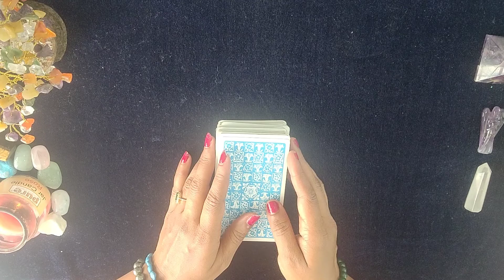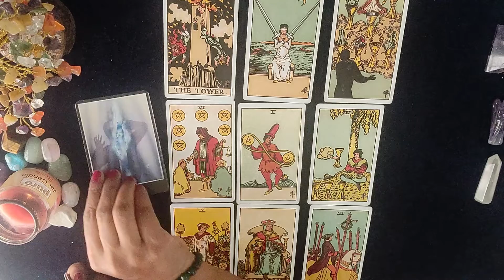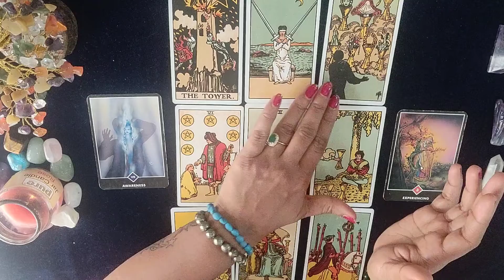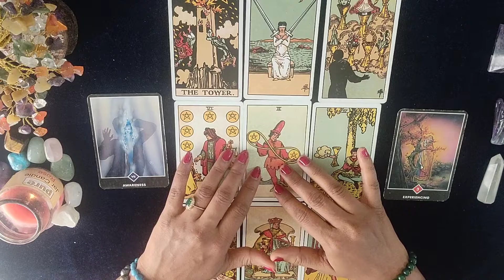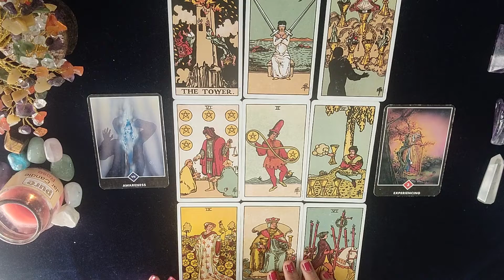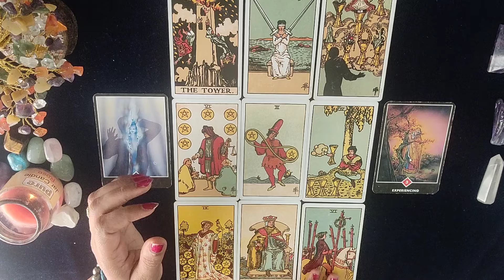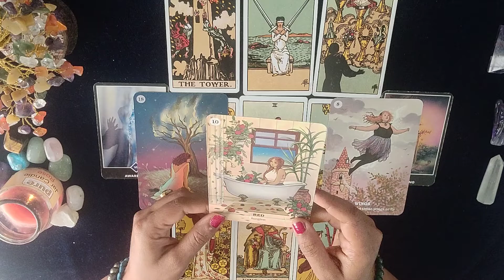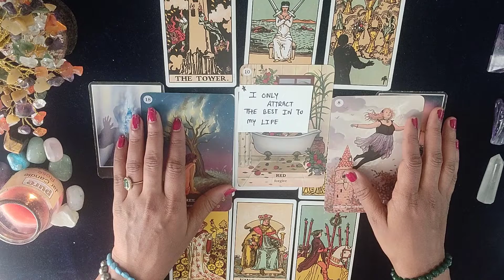libra#rashifal tarotreading reikihealing 🧿🔮🌄 तूला राशि2022| ✨केसे लाए जीवन में बदलाव✨Affirmation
🌅hello friends🙋

CLASSES DETAILS :
💫ONLINE classes for REIKI healing ,CRYSTAL healing, ANGEL healing , CHAKRA healing , DOWSING healing, AAKASHIK RECORDS , ZIBU symbol, SWITCH WORDS

💫HOW TO MANIFEST MONEY?( MONEY MEDITATION)

💫TAROT READING AND TRAINING

💫ONLINE COUNSELLING SESSIONS

⭐STAY TUNE⭐